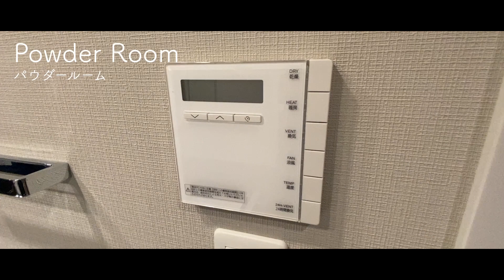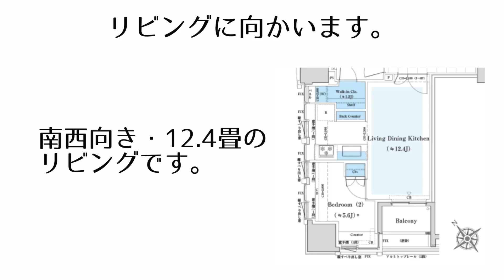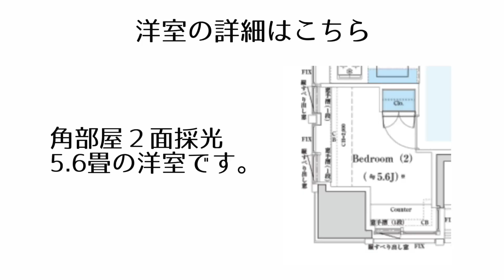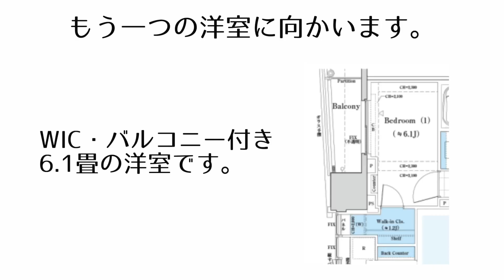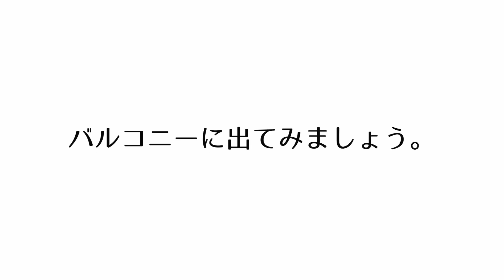【憧れのGINZAに住まう】 銀座駅徒歩４分・最高のロケーションに建つ高級マンション「ミレアコート銀座プレミア」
≪物件概要≫
建物名　ミレアコート銀座プレミア
住所　東京都中央区銀座3-12-12

≪募集条件≫
2LDK(62.06㎡)